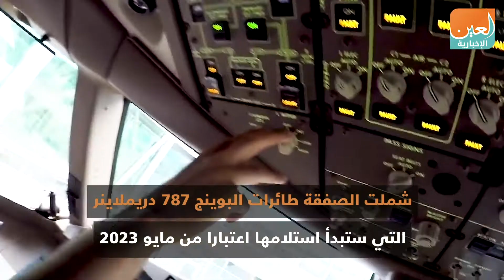24.4 مليار دولار حجم صفقات طيران الإمارات في دبي للطيران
العين الإخبارية | 24.4 مليار دولار حجم صفقات طيران الإمارات في دبي للطيران
قال عدنان كاظم أن القيمة الإجمالية لصفقات طيران الإمارات خلال معرض دبي للطيران 2019 وصلت لـ 24.4 مليار دولار